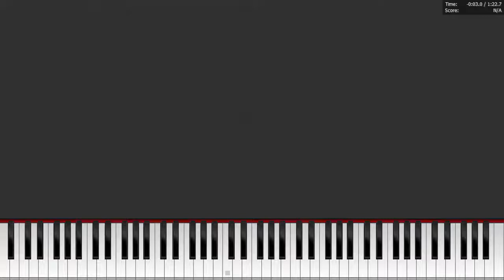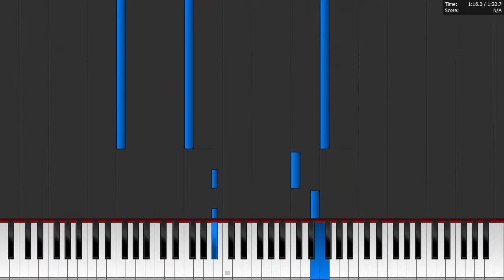Les 400 coups - piano tutorial